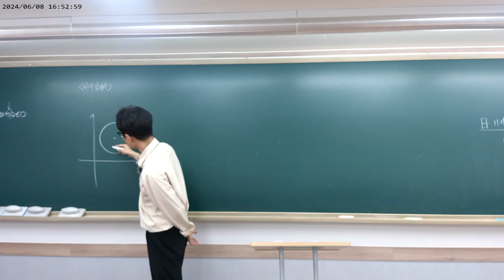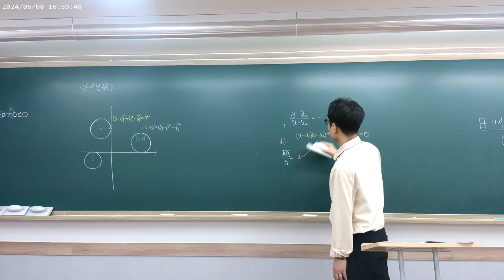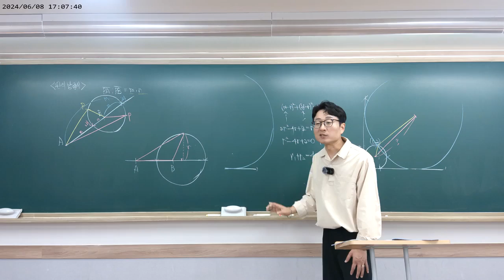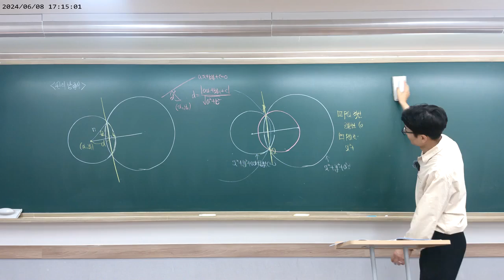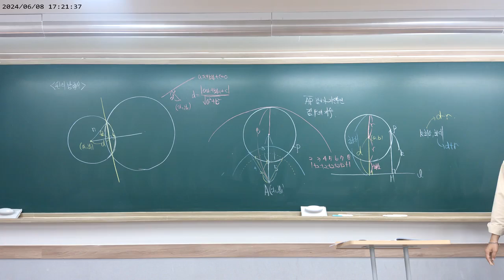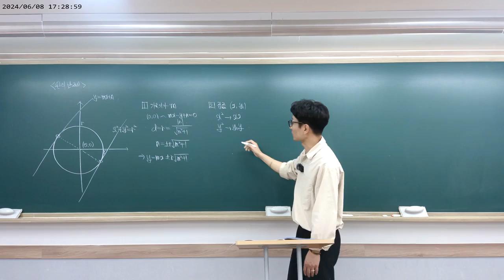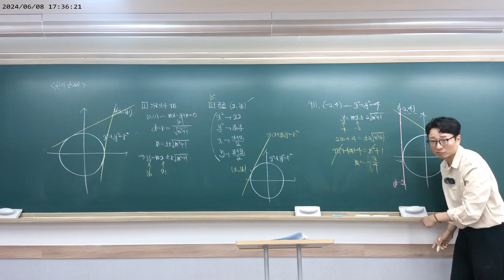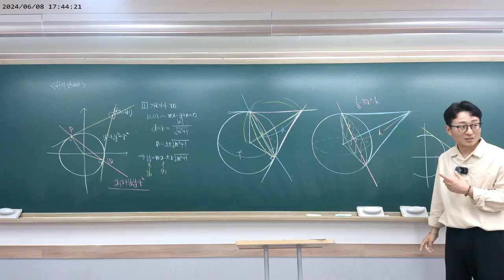[중간점검] [고1] 수학상 - 원의 방정식 개념 정리 - 마플교과서